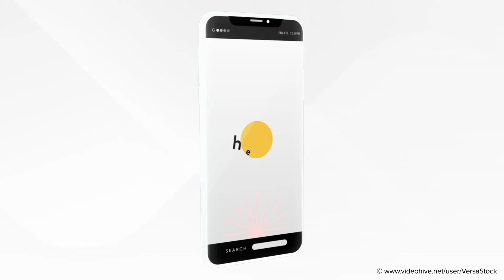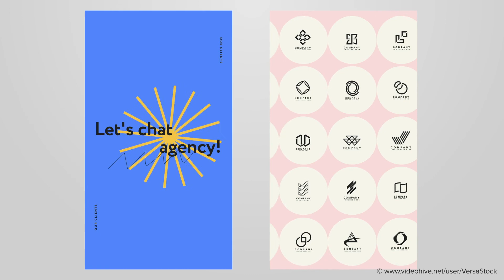Vertical Marketing Advertising Agency Stories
Introducing the Vertical Marketing Advertising Agency Stories template.Advertising agency video template is very flexible in use for virtualy any size marketing company to promote. It is very well organised and adapted for various marketing campaigns. Beautiful template with modern and minimal animation and amazing 4K quality. The Vertical Marketing Advertising Agency Stories template is easy to customize. Is perfect to engage with viewers, promote your brand content, use as YouTube channel reels, Instagram stories or as a part of a corporate content video production on TikTok.